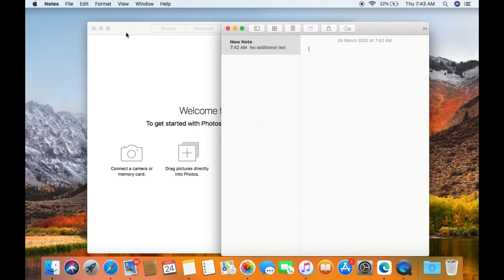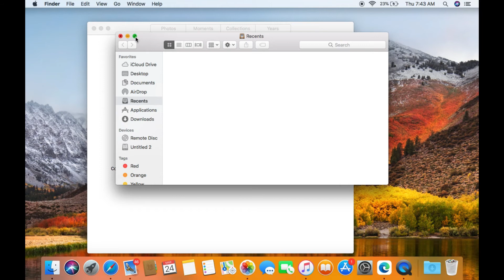How to Split Screen on MacOS High Sierra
About This Video:
This video explains how you can use screen split l in macos high sierra if you want to use screen split in macos high sierra then you can easily use screen split in macos high sierra by watching my video Can do

Cover Topic:
how to split screen on mac

Timestamps:
0:00 Intro
0:25 Start Split Screen
0:49 Split Complete